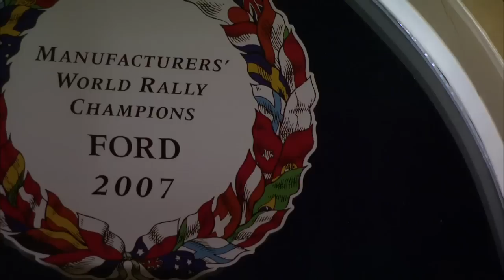Matthew Wilson (WRC Driver) Interview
Matthew Wilson, WRC driver for M-Sport, discusses his experience of the Fiesta S2000.